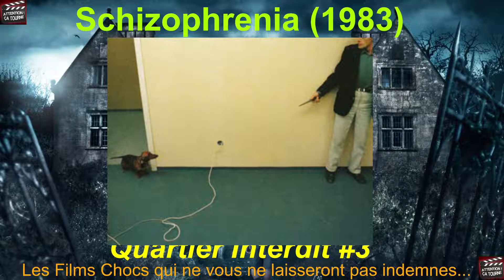Quartier interdit#3 : "Schizophrenia" (1983) Gérald Kargl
Comment vous immerger dans la tête d'un tueur en série et entendre en quasi continue ses pensées meurtrières. Schizophrenia est un choc esthétique et formel, au-delà du fond qui fait froid dans le dos. L'ambiance est faite pour être malsaine, dérangeante, glaciale et dure, et de ce côté c'est très réussi pour un film d'horreur psychologique glauque et malsain.

N'hésitez pas à rejoindre la chaine en vous abonnant pour continuer d ela faire vivre et connaitre au plus grand nombre !

Et retrouvez moi ci-dessous sur mon blog : "Les Chroniques d'Atreyu" consacré en particulier au cinéma de genre des années 60 à 90 (mais pas que j'aborde aussi d'autres décennies)

Et si vous souhaitez selon le thème qui vous parle bien, participer a une des futures émissions de la chaine en live, laissez-moi un message sur twitter ou discord en MP et je vous répondrai si c'est ok selon les places disponibles.
Si vous souhaitez participer à une future émission, contactez moi en MP sur Discord ou twitter